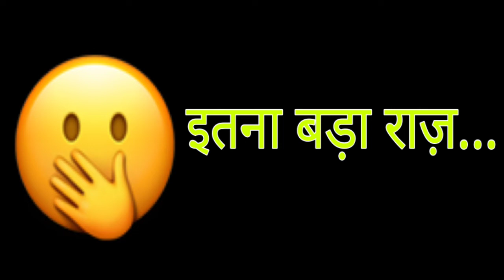Bhagya Lakshmi || Rishi के सामने आएगा Ahana की प्रेगनेंसी का सच, आएगा ये बड़ा मोड़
Topics Covered :-
1 bhagyalakshmi today episode
2 bhagyalakshmi today update
3 bhagyalakshmi aaj ka episode
4 bhagyalakshmi star plus serial
5 bhagyalakshmi serial
6 bhagyalakshmi new promo
7 bhagyalakshmi upcoming twist
8 bhagyalakshmi serial today episode
9 bhagyalakshmi full episode today